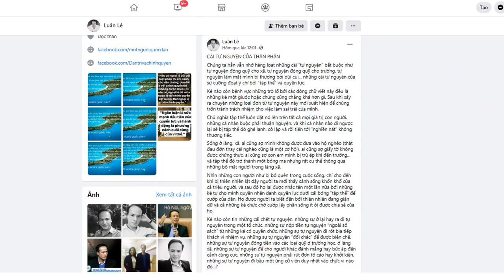Thủy Tiên phát tiền chống đói – Đảng viên ép ký nộp tiền cho quan